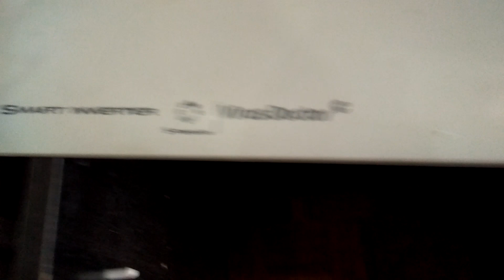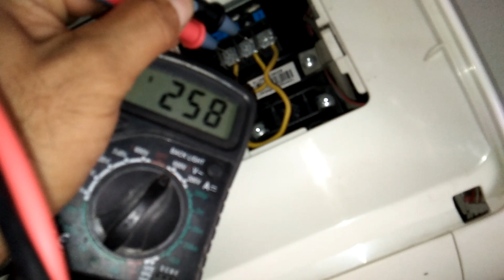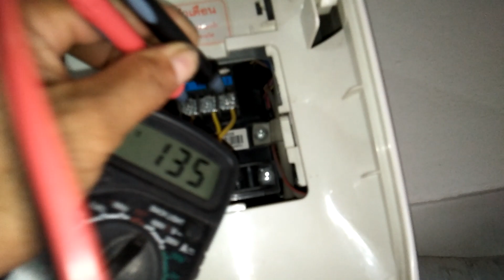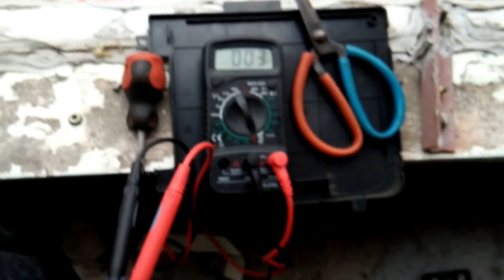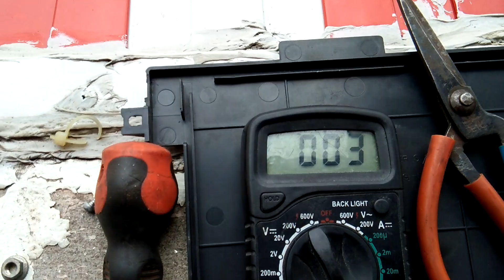แนวทางการตรวจเช็คซ่อมแอร์บ้าน SAMSUNG INVERTER รุ่น ASV13PUM อาการ คอยล์ร้อนไม่ทำงาน ตอนที่1